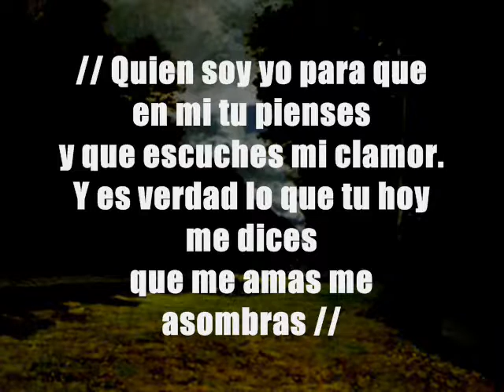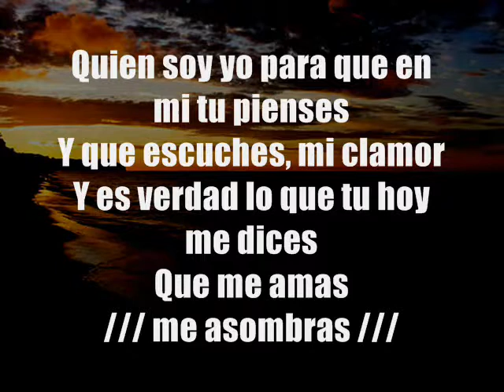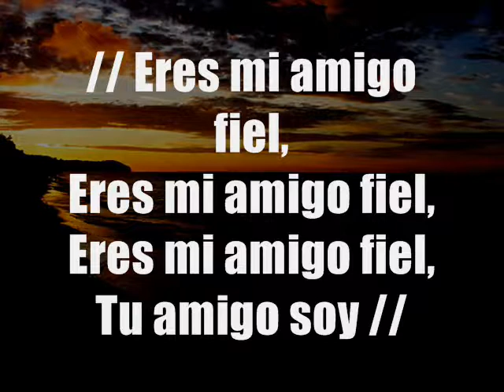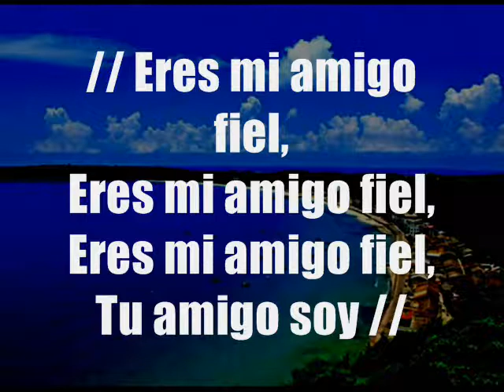Eres mi Amigo Fiel Coalo Zamorano pista